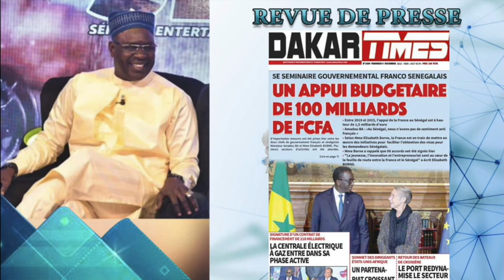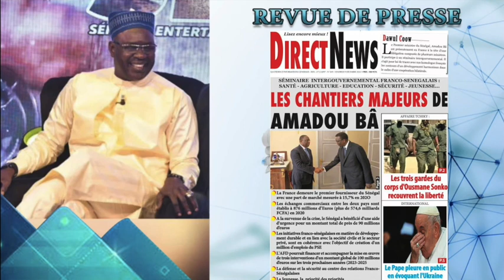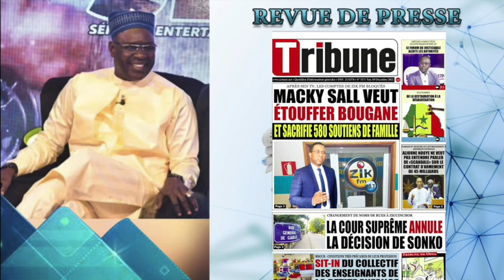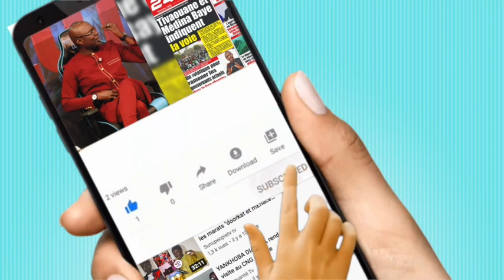Revue de Presse ( Songuanté Tv ) du 09 Décembre 2022 Avec Lamine Samba......